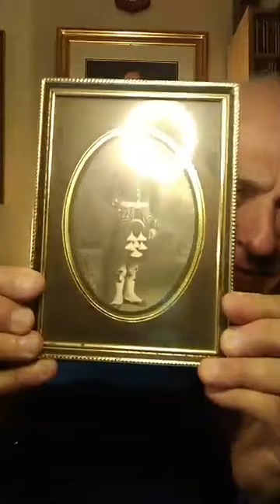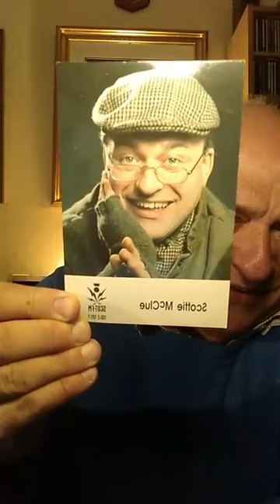Talk Radio Scottie McClue PopUp 20819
Talk Show Speech Programme
Scottie McClue
The World's Top Broadcaster and
First Lord Of The Internet
PopUp just for you
Dinky-Doo
The YouTube Channel Of Scottie McClue
Dinky-Doo